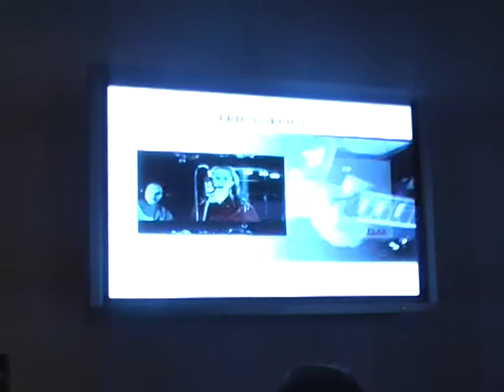Erica Skogen "PROBLEM"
Erica Skogen's second single from the EP "Anna Gives A Star Everyday EP". Images from the release party regarding the EP. Participating in this video: Fredrik Magnusson, Anna Nyström, Markus Ernehed, Tobias Blad and Erik Edlund.